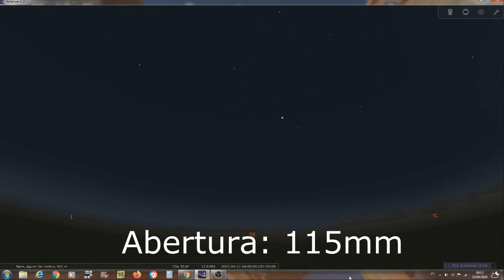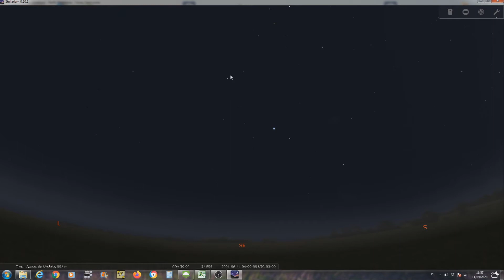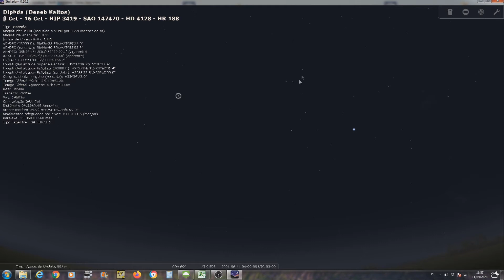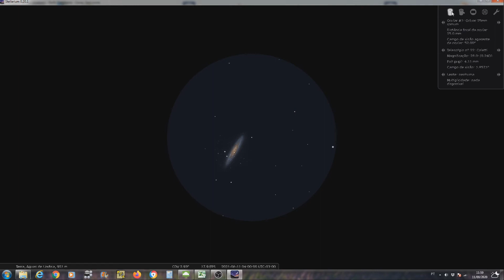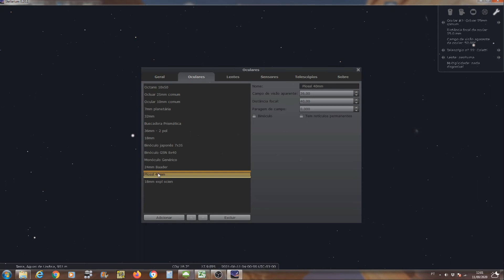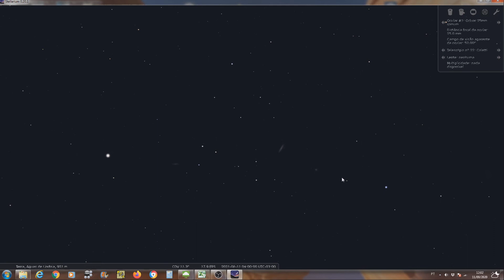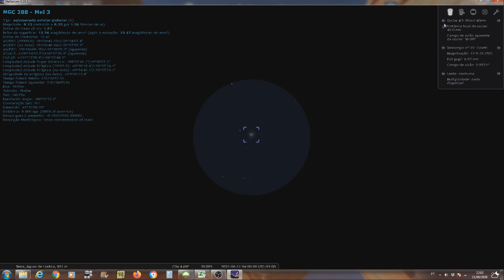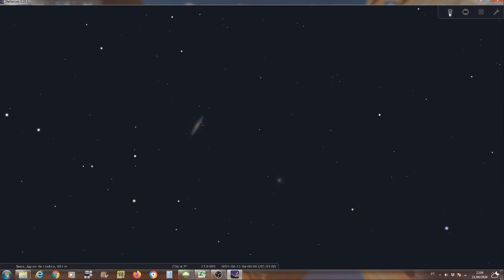C 65 - Galáxia do Escultor - Telescópio Pequeno 104